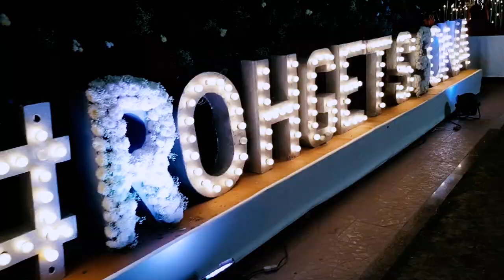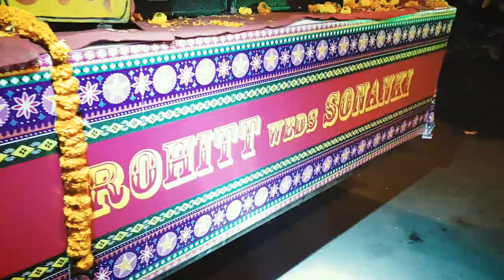Big Fat Indian Wedding | Bollywood Style wedding in Kolkata, India.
My brother from another mother just got married and I just couldn't stay calm!
Come with me and attend this beautiful Marwari wedding set in the City of Joy, Kolkata!!!  In this video, I'll be taking you through the numerous pre-wedding functions and events that make an Indian wedding BIG and FAT.  It's definitely a treat for your senses!!